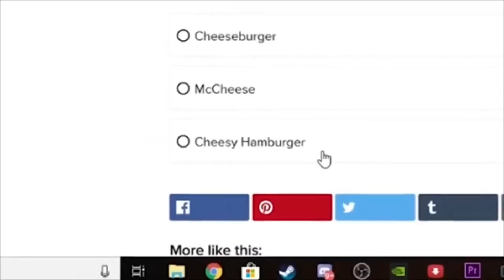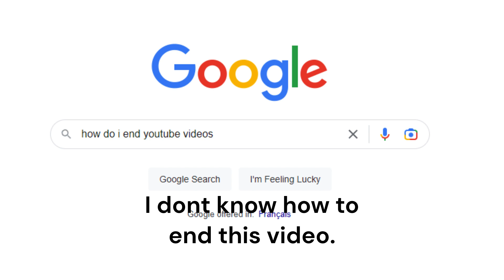Lets Play: PIZZA TOWER Pt. 7 | Peppino Cheese TF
Watch as I spend a bunch of time editing an LP of Pizza tower only to get like 12 views.